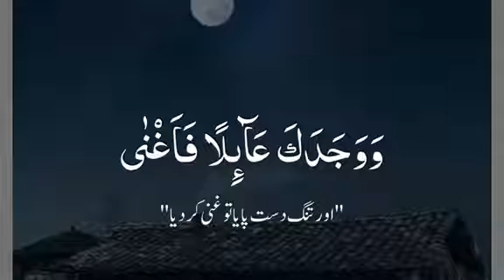Allah always guide you in every situation❤❤ Subhan Allah ❣❣❣